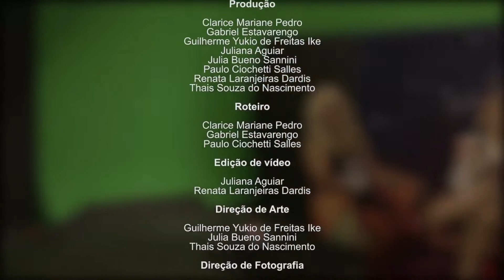PROGRAMA CLOSE DO DIA